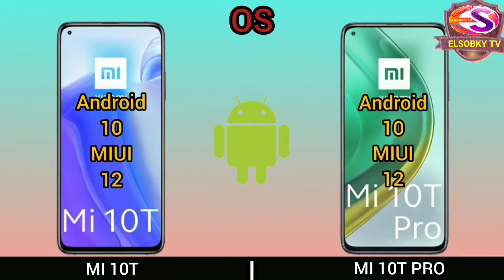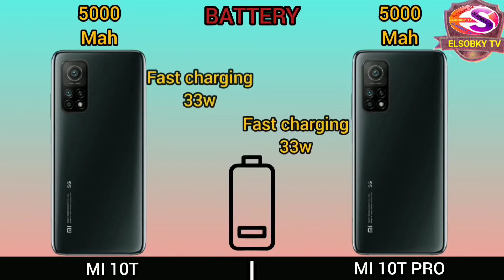شاومي تشعل المنافسه من جديد في السوق المصري mi10t and mi10t pro (سلسله التكنولوجيا )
شاومي تشعل المنافسه من جديد في السوق المصري mi10t and mi10t  pro
(سلسله التكنولوجيا )

وحش شاومي Mi 10T موعد نزوله وسعره في  مصر